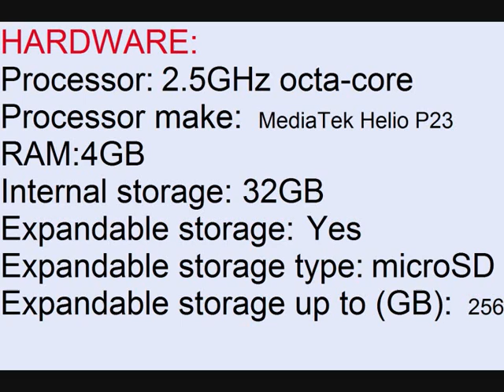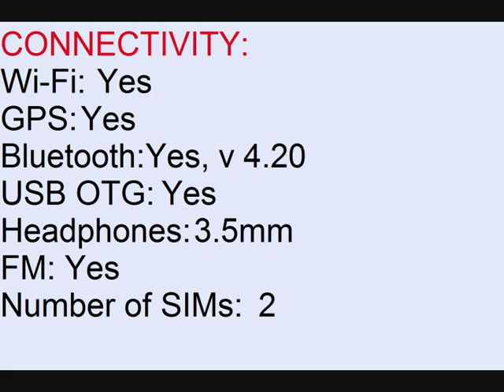Vivo Y75 specifications and informations